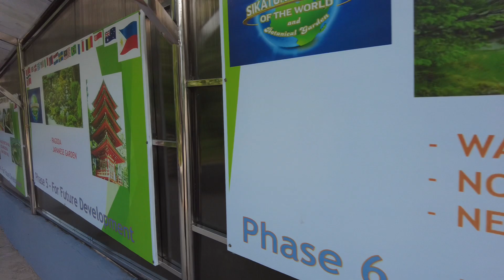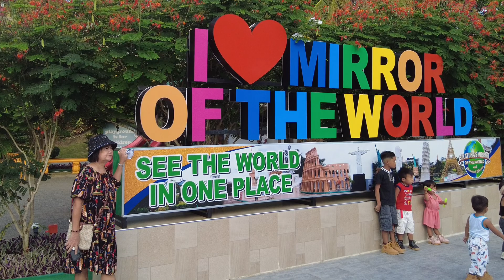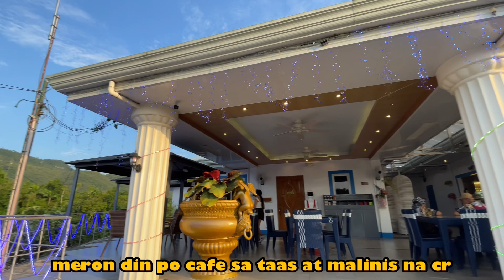SIKATUNA’S MIRROR OF THE WORLD - BOHOL TOUR 2024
❣️❣️ WATCH MY PREVIOUS VIDEO - BOHOL TOUR - LOBOC RIVER CRUISE AND CHOCOLATE HILLS - BOHOL TOUR 2024